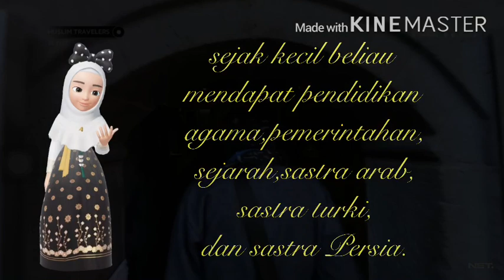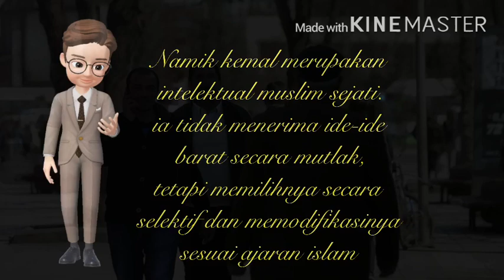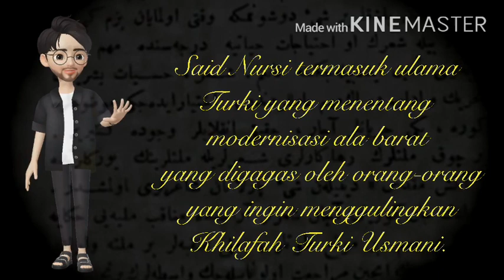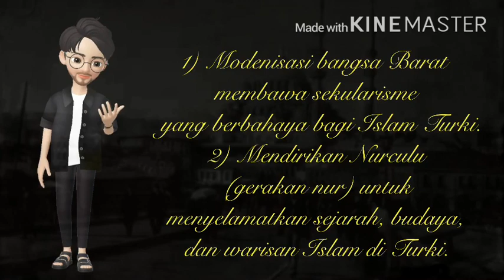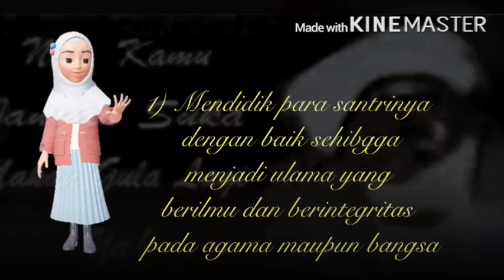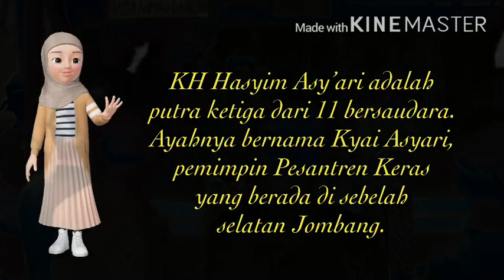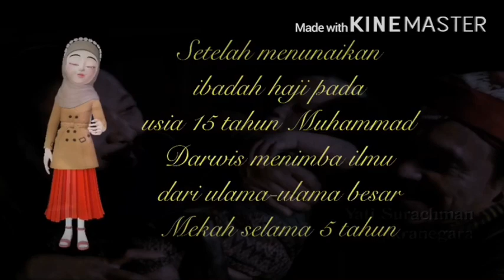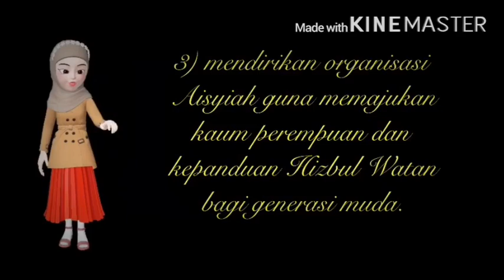PERKEMBANGAN ISLAM DI TURKI DAN INDONESIA, KEL 6 XI IPA 3 TP 2019 2020 SMAN I KUALA PEMBUANG